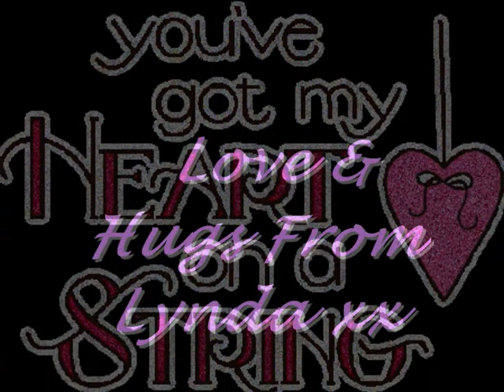Ƹ̵̡Ӝ̵̨̄Ʒ( You Got Me ) Danglin On A StringƸ̵̡Ӝ̵̨̄Ʒ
Chairmen of the Board...many thanks to ann (glamorgangirl) for her help with this video. nice tune to start the new year..